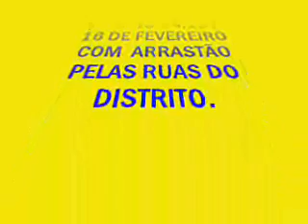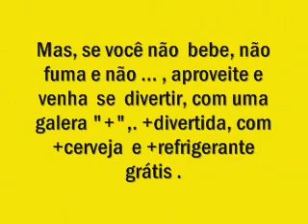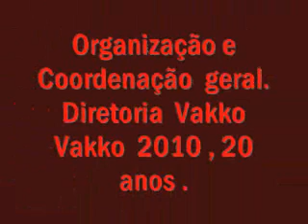vakko 2010_0001.wmv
CARNAVAL 2010  DISTRITO  DE BARRAGEM LESTE - AL.